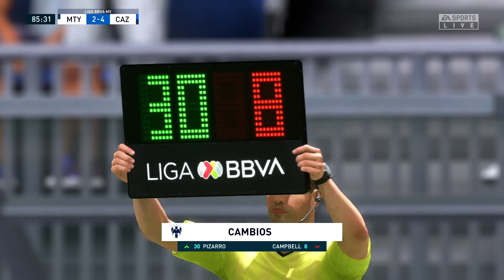FIFA 22- Monterrey vs Cruz Azul - Liga MX - Next Gen - Gameplay